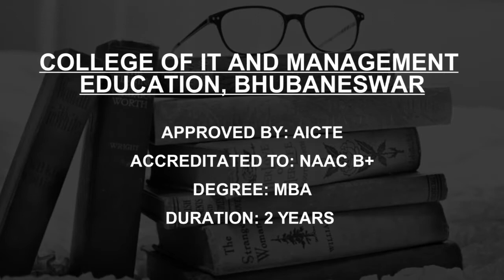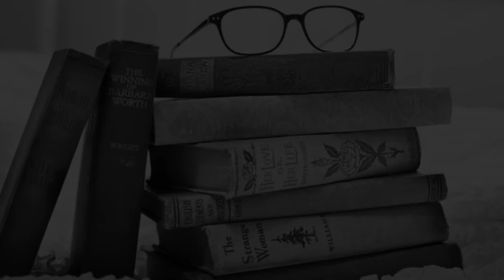MBA General Colleges in Bhubaneswar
Must Watch.. Course Fees and Eligibility for Best MBA-General Colleges in Bhubaneswar

Listed Colleges
College of IT and Management Education, Bhubaneswar
Srusti Academy of Management, Bhubaneswar
Kaustav Institute of Self Domain, Khordha
United School of Business Management, Bhubaneswar
Mahavir Institute of Engineering and Technology Bhubaneswar
Institute of Entrepreneurship Development, Bhubaneswar
Trident Academy of Technology Bhubaneswar
Institute of Management and Information Science Bhubaneswar
Rajdhani College of Engineering and Management Bhubaneswar
DAV School of Business Management Bhubaneswar

This is not the listing of Top MBA Colleges in Bhubaneswar, it's the list of best MBA Colleges in Bhubaneswar as per the ratings given by our users.